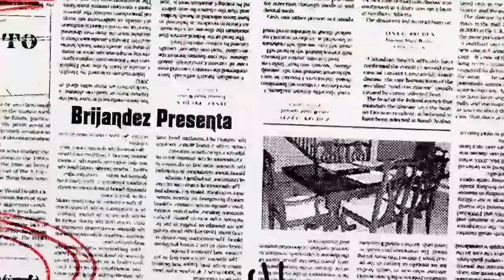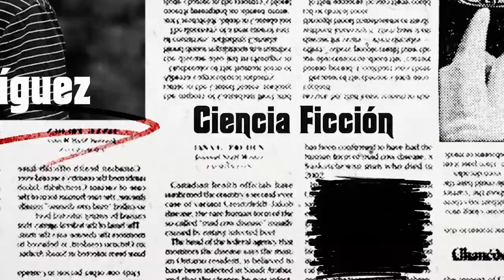Pelo Malo – El Boletín Sangriento #11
💀📼 Reviews: Wrong Turn (de nuevo), Calls, The Empty Man, Godzilla vs. Biollante y BAD HAIR

🎙️ Hosts: Mickey J. Brijandez, Libia Haro, Adrián Rodríguez

EBS Vol.2 – Temp. 02, Ep. 06 [LGY #011]